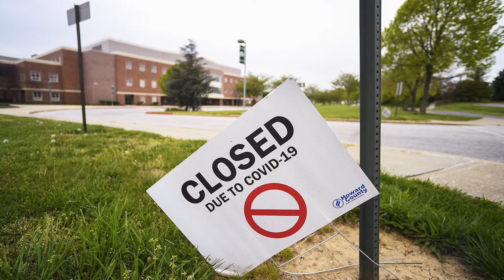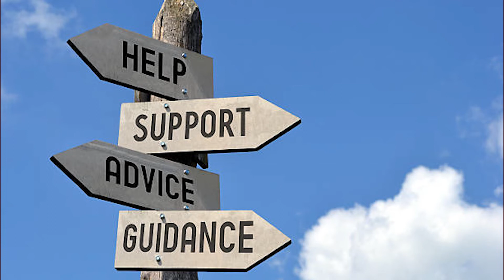Sebastien Lhuillier's Recruitment Journey to Carnegie Mellon University